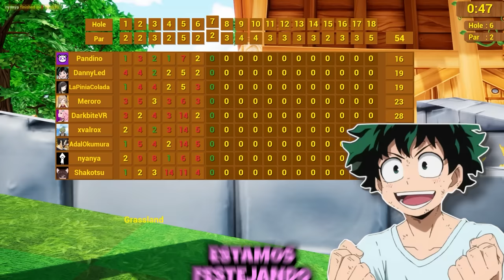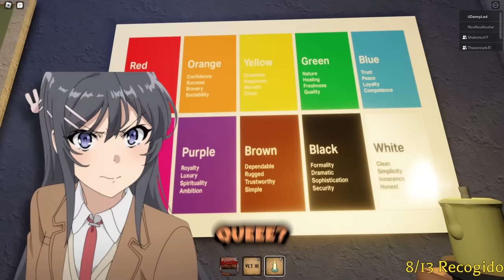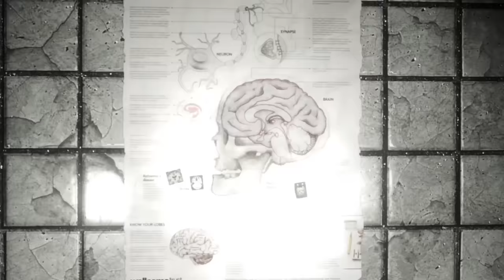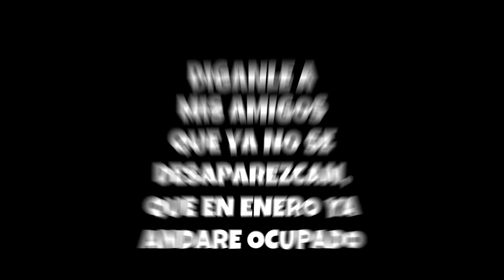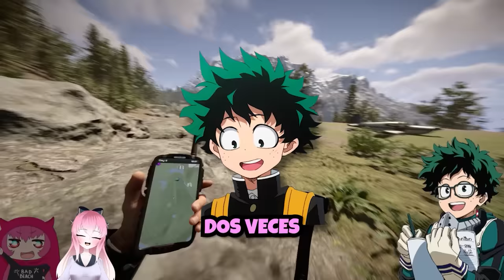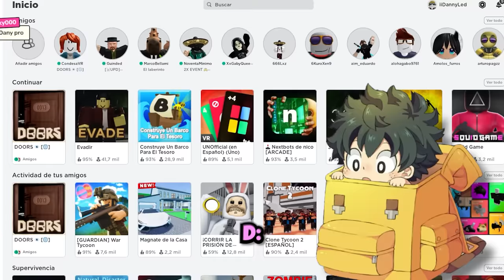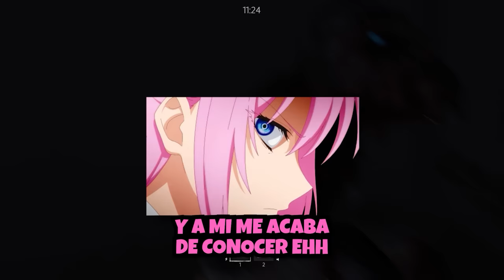LO MEJOR DE 2023 - DannyLed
LO MEJOR DE 2023, FELIZ NAVIDAD! ❤️

Líneas de ayuda a las cuales puedes llamar en caso de una crisis emocional ❤ Apoyo emocional gratuito, en cualquier lugar y en cualquier momento.